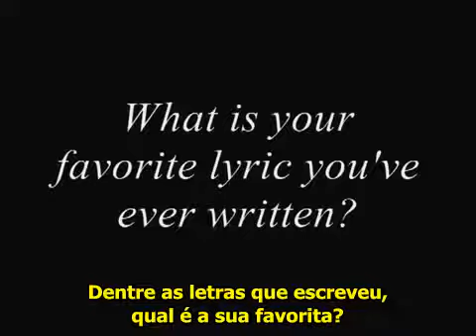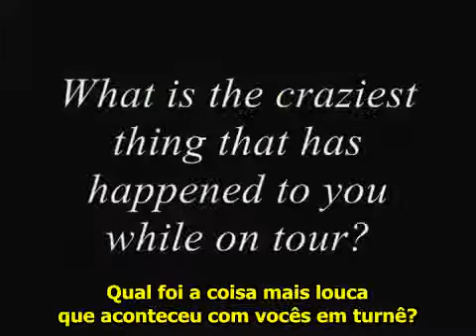Interview of Paramore by Live Nation [LEGENDADO] paramore.com.br